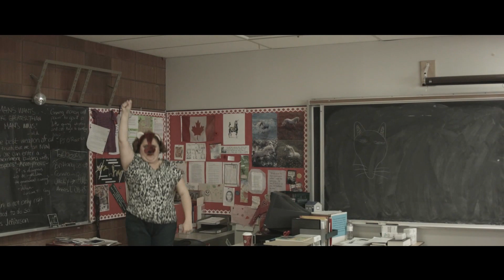What Does The Fox Say? - High School Edition (Cawthra Park)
Every year Cawthra Park Secondary School has been doing a remake of a popular music video for the christmas assembly.